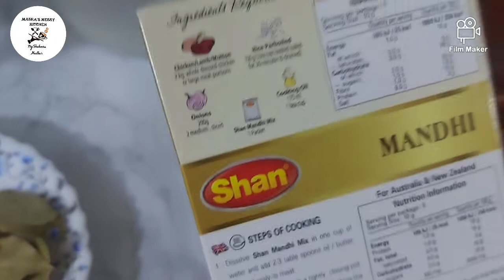Arabic Fish Mandhi Rice made Quick & Easy in Tamil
Track: Bleu by Komiku
Album: It's time for adventure ! Vol 1